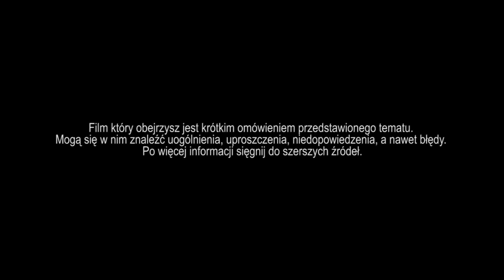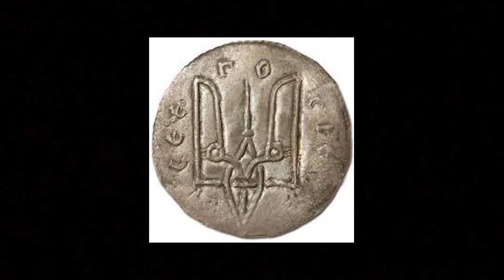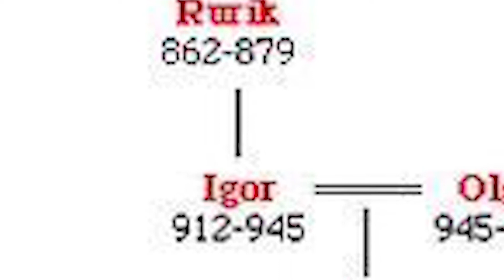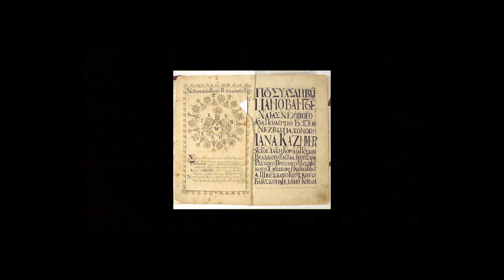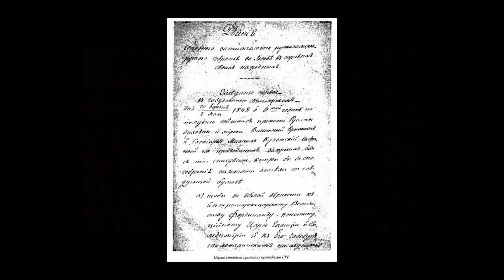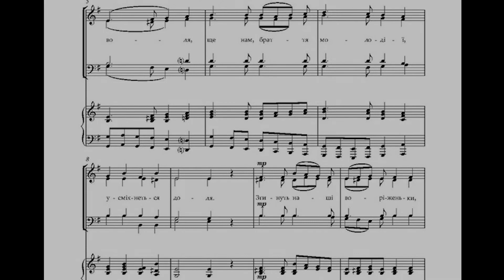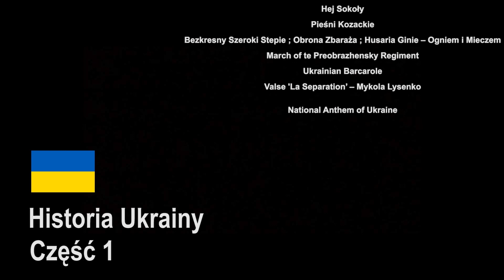Historia Ukrainy [Reupload] część 1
Film będący omówieniem Historii Ukrainy, od migracji Słowian, aż po koniec XIX wieku.

Z góry przepraszam za błędy

 - Rozdziały:

0:00 Prolog
2:06 Wschodni Słowianie
3:27 Ruś
6:25 Wielkie Księstwo
15:00 Kozacy
27:56 Pod władzą Cara
30:23 Przebudzenie Narodowe

Błędy:
- w 28.30 powinno być "w XVIII wieku" zamiast w "XIII wieku" (zjadłem V)

 * Opracowanie, Reżyseria i Montaż
Jakub Wójtowicz

 * Film został złożony przy wykorzystaniu
fragmentów materiałów innych twórców

Medieval Origins of Ukrainians (2022) – Kings and Generals

The Northman (2022) – Robert Eggers

Viking (2016) – Andriej Krawczuk

History of Lithuania: Every Year (2018) – Danzig HD Mapper

Ukraina i Rosja - Historia na Mapach (2022) – TrashingMadPL

Ogniem i Mieczem (1999) – Jerzy Hoffman

Potop (1974) – Jerzy Hoffman

Sluga Gosudarev (2007) – Oleg Ryaskov

Animowana „Historia Polski” (2010) – Tomasz Bagiński

Land of Rus – Crusader Kings 2

The Land of Rus – The Northman

Ludowe pieśni Ukraińskie, Rosyjskie i Staro Ruskie

U lisi ; Zabilili śniżki – Laboratorium Pieśni

Svetovid

Ukrainian Middle Age Music

In praise of Genghis Khan

Nalivaymo Brattia

Hej Sokoły

Pieśni Kozackie

Bezkresny Szeroki Stepie ; Obrona Zbaraża ; Husaria Ginie – Ogniem i Mieczem

March of te Preobrazhensky Regiment

Ukrainian Barcarole

Valse 'La Separation’ – Mykola Lysenko

National Anthem of Ukraine